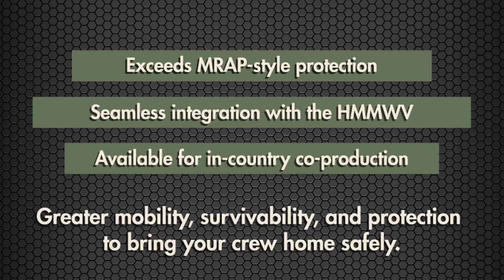Survivable Combat Tactical Vehicle (SCTV)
Developed to provide significant improvements to performance, durability and ballistic and blast protection, the Survivable Combat Tactical Vehicle (SCTV™) redefines survivability for the High Mobility Multipurpose Wheeled Vehicle (HMMWV). Designed as a seamless integration with the HMMWV, the SCTV offers greater mobility, survivability, and protection to bring your crew home safely.